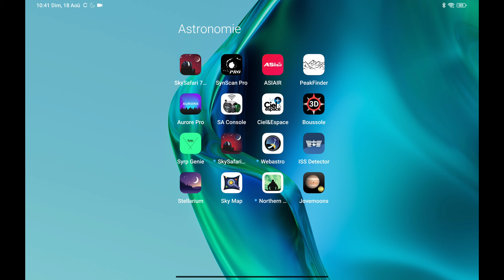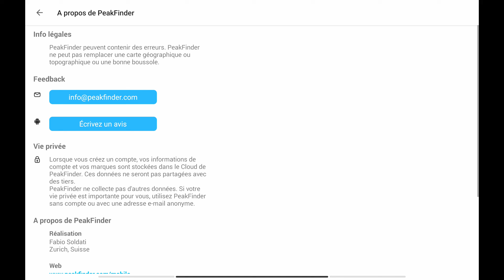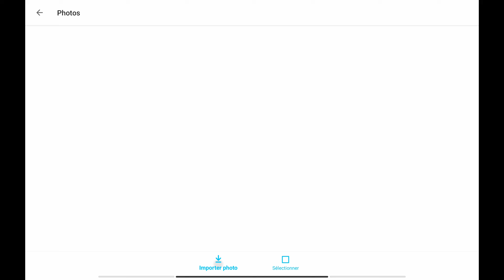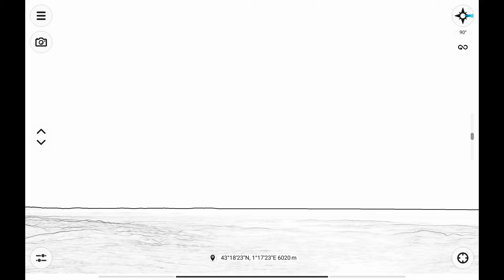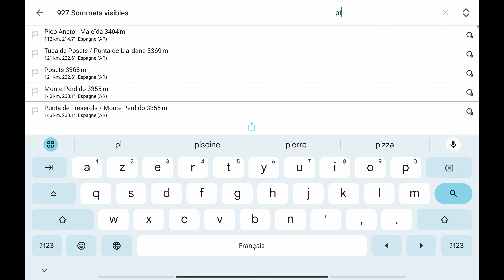PeakFinder : l'application à avoir pour la photo de montagne 🏔️📷🏔️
PeakFinder, pour bien repérer les sommets et préparer ses sessions photos, est également accessible sur le web :